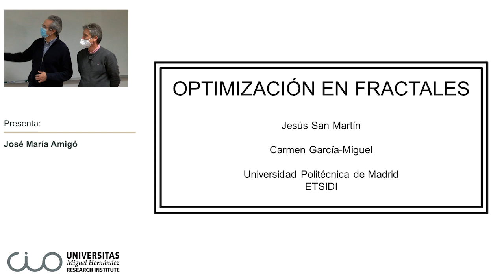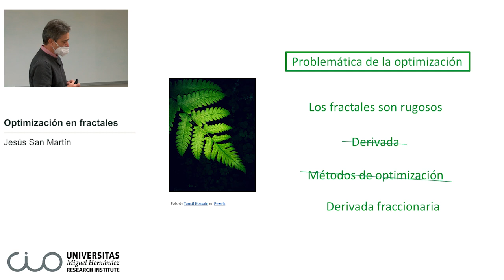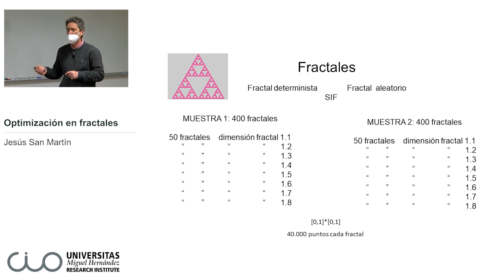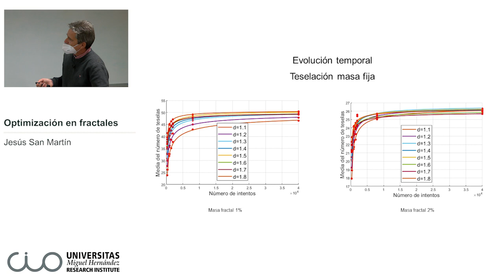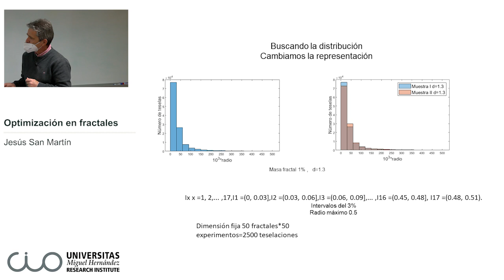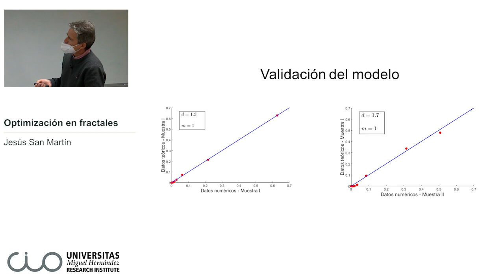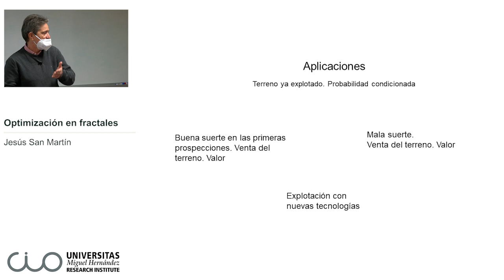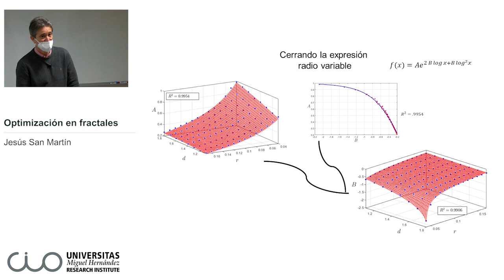Seminario CIO Jesús San Martín (Universidad Politécnica de Madrid)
Maximizando teselas circulares sobre fractales: un primer paso para la optimización sobre fractales